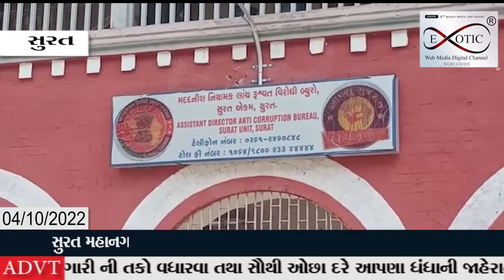સેનેટરી ઇન્સ્પેક્ટર ACBની લાંચના છટકામાં ભેરવાયો, આરોગ્ય વિભાગની NOC મેળવવા 5000ની લાંચ માંગી હતી